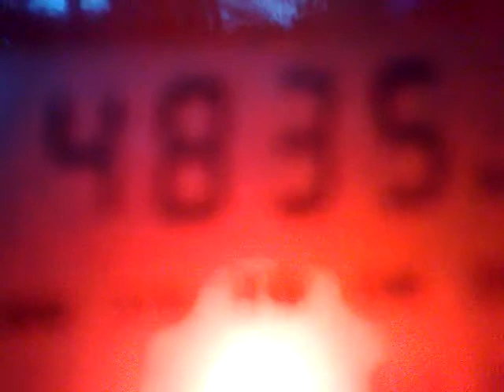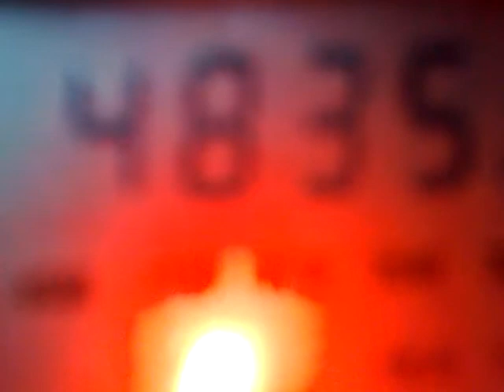030520137218 4835 kHz - Ondas del Suroriente Peru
4835 kHz, 01:34 - 02:10 UTC - Ondas del Suroriente, Quillabamba, Peru.
Distance from me - 12450 km.